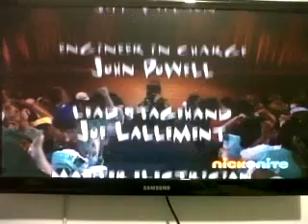TRP, Nickelodeon Studios 1996-1997